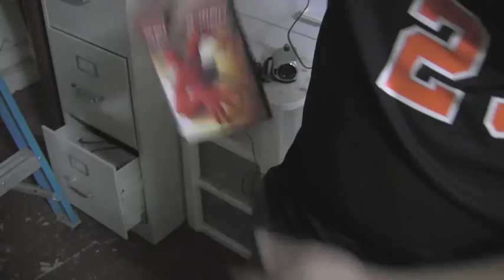Alice The Repairman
Alice has to fix somebody's xbox... and then things get weird